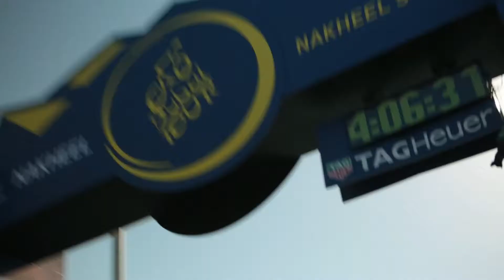Qicycling interview Marcel Kittel